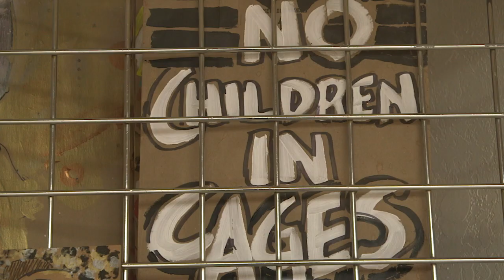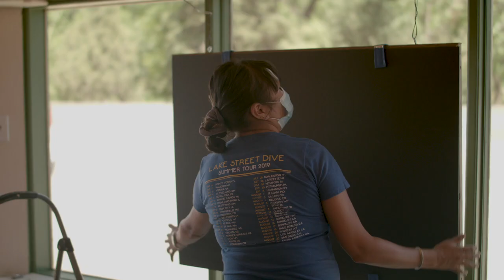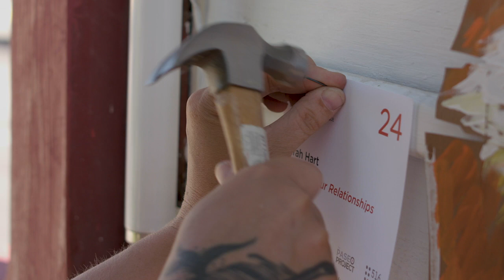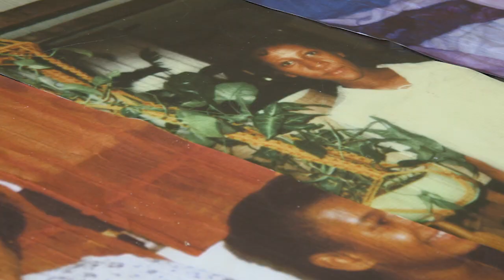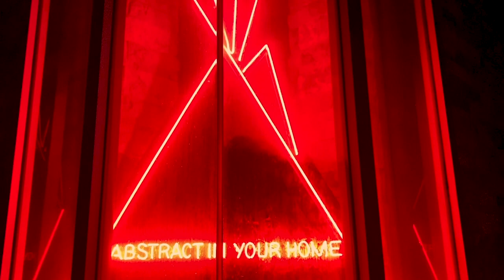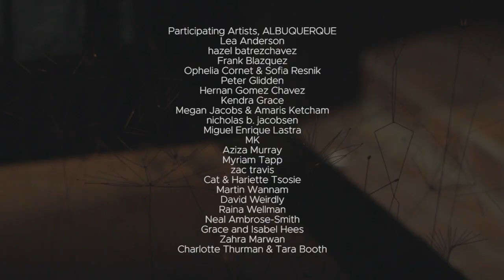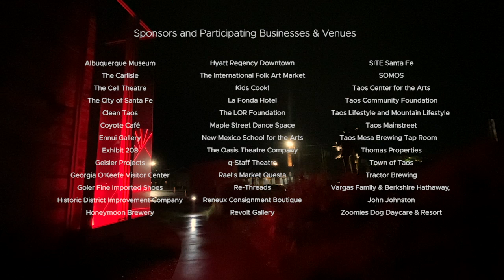WINDOWS ON THE FUTURE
An overview of Windows on the Future through interviews with participating artists.